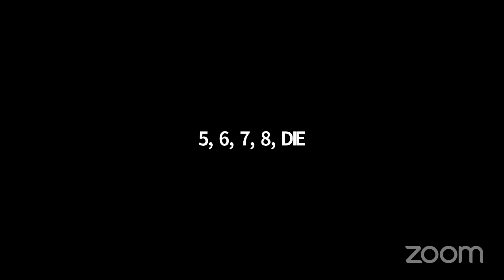Justin Sayre Presents 5,6,7,8-DIE!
Part of the Proceeds for today's performance will be donated to Bail Funds for Protestors in the Black Lives Matter Movement. for more info!

At MorningStar Dance Studio and Modeling in Baffomette Parish, Louisiana, some little girls make their dreams come true, but for some the nightmare is just beginning. With influences from Dario Argento’s Suspiria to Dance Moms! Justin Sayre brings their wild new camp offering,  5,6,7,8 -DIE! to Livestream on June 21, 2020, at 8 pm EST/5 pm PST, directed by Tom DeTrinis.